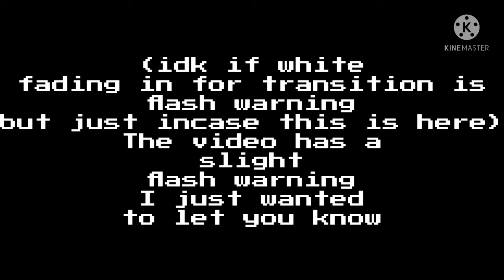Please comment dares!!!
Pronouns are He/She/They
So... I have a student council meeting tomorrow and I was looking through the list of students and some of the profiles were pride flags and my teacher let us put our preferred name and pronouns and I'm literally so happy 😊😊😊